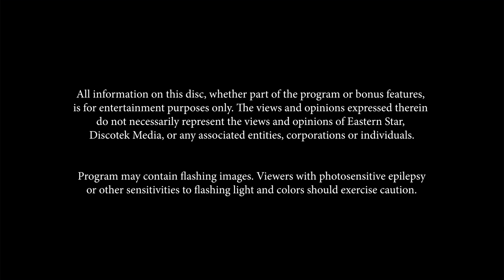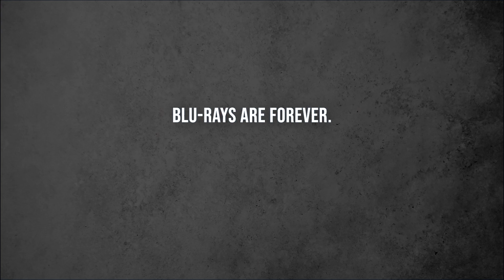Opening to Sonic X Japanese Language Series 2023 Blu ray Disc 1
Opening previews included on Disc 1:
1. FBI Waring
3. Eastern Star logo
4. TMS Entertainment logo
5. Discotek Media logo
6. Discotek Media promo
7. Main Menu
8. Start of Blu-ray.